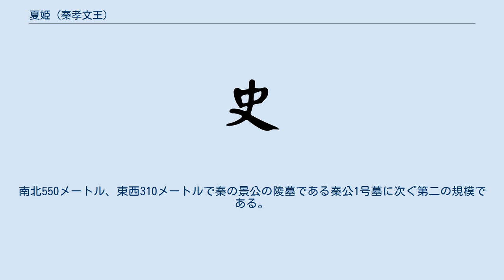夏姫 (秦孝文王)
夏姫（かき、紀元前300年 - 紀元前240年）は、中国戦国時代の秦の孝文王の側室の一人で実子の荘襄王即位後に秦の王太后となる。
姓および諱や生地は共に不明。
始皇帝嬴政の祖母。
 紀元前281年、秦の昭襄王の後の太子安国君こと公子柱（後の孝文王）の妾として、異人（後の荘襄王）を産むがその寵愛を失い、異人は趙への人質として趙の首都邯鄲に送られる。
 安国君には夏姫の産んだ異人の他にも20人近い公子が居たが、呂不韋の活動により安国君の正室である華陽夫人に異人が養子として迎えられ、次の秦の太子となる事が決まる。
 紀元前250年、孝文王が即位後3日で卒去して子楚が荘襄王として秦王に即位すると子楚の養母である華陽夫人が華陽太后となり、生母の夏姫も夏太后と呼ばれることになる。
 紀元前240年、卒去。
 陵墓は2006年に発見された陝西省西安市長安区南郊にある神禾塬大墓（秦始皇祖母陵）と推定される。
 孝文王の陵墓である寿陵（現在の陝西省西安市臨潼区）には正室の華陽夫人が合葬されることが決まっており、先に亡くなっていた子の荘襄王は芷陽（現在の陝西省西安市長安区）に埋葬されていた。
夏太后は東に我が子の墓を西に我が夫の墓を望める地への埋葬を希望し、そこに自らが埋葬される事でその地が百年の後に万戸の城邑として栄える事を預言したと言う。
 墓の総面積は105ヘクタール。
南北550メートル、東西310メートルで秦の景公の陵墓である秦公1号墓に次ぐ第二の規模である。